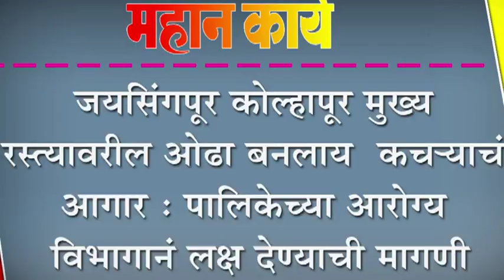जयसिंगपूर कोल्हापूर मुख्य रस्त्यावरील ओढा बनलाय कच-याचं आगार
जयसिंगपूर कोल्हापूर मुख्य रस्त्यावरील ओढा बनलाय  कच-याचं आगार : पालिकेच्या आरोग्य विभागानं लक्ष देण्याची मागणी